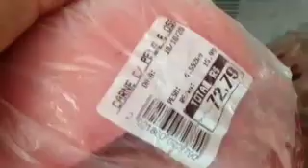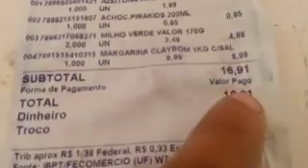Estreando minha panela de pressão de 20 litros 😁